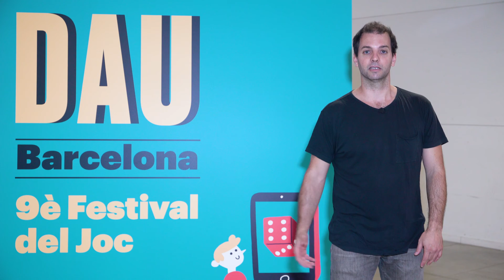44 AGOSTPRODUCCIONS v1